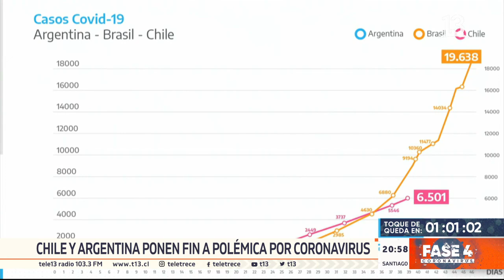Ministros de Chile y Argentina conversan por videollamada para poner fin a polémica